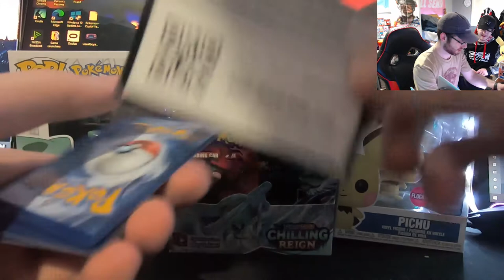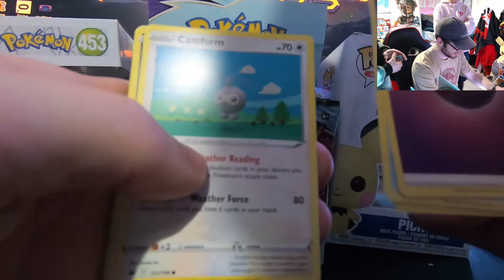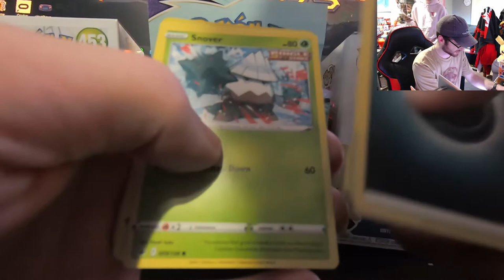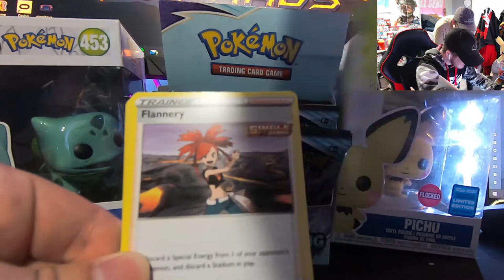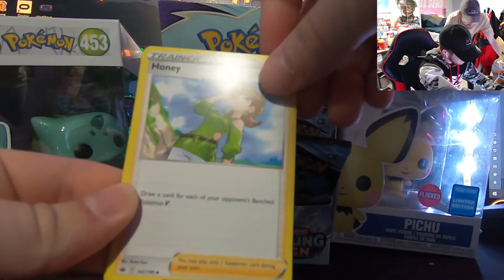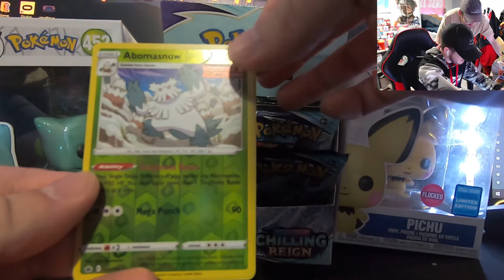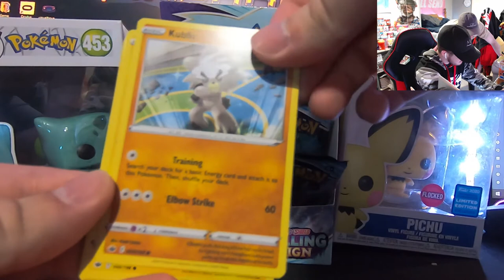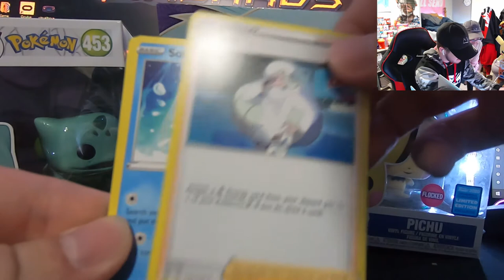Chilling Reign or Chilling Pain? - Booster Box Opening Pt. 1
D4RK Clan has officially has its own merch! To show us some support feel free to at least checkout the store! We have two separate stores, one with professionally designed jerseys, flags, and hoodies while the other is more basic logo designs. Shopping on the streamlabs store will also popup a live notification on stream!

If you would like a video or thumbnail made for you checkout my prices right here!

D4RK_ClanYT